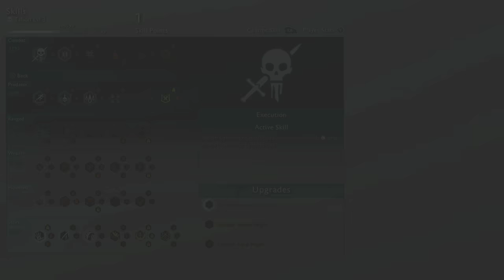Part 4: Let's Play Middle Earth: Shadow Of War (4k | Xbox One X)